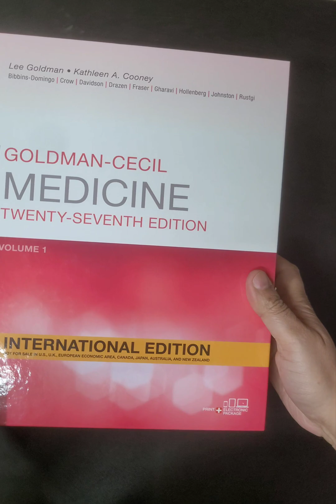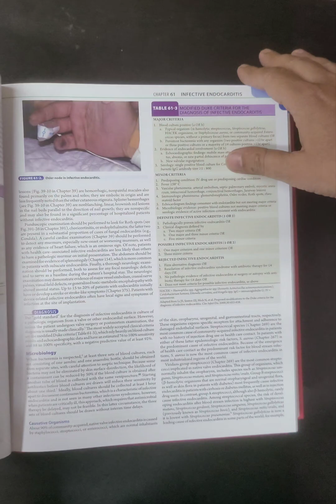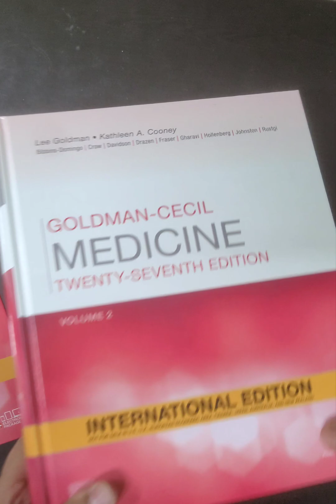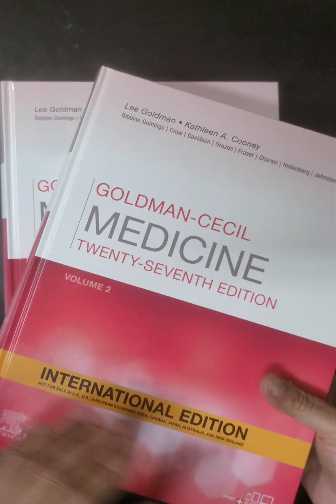Goldman-Cecil Medicine 27th International Edition 2024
Goldman-Cecil Medicine 27th International Edition 2024 Set of 2 Volumes By Lee Goldman, 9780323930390